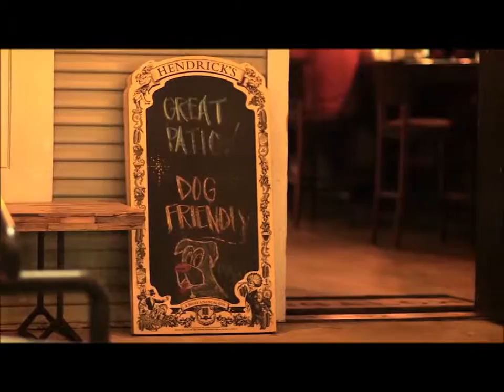Towers of Town Lake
Incredible floorplan showcases dramatic SE and SW views of the city, some of Ladybird Lake, and the hill country. This 2 BR/2BA residence features generously proportioned spaces and elegant designer finishes throughout. Building offers 24hr concierge, pool, fitness & business center, right next to the hike & bike trail, Rainey St. and all that downtown Austin has to offer. 2 Parking spaces, Low HOA dues.